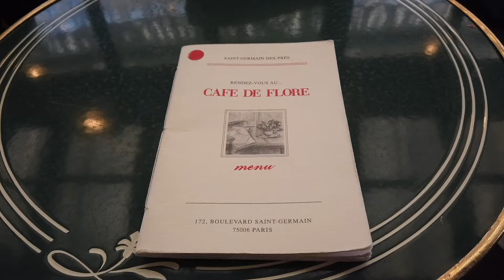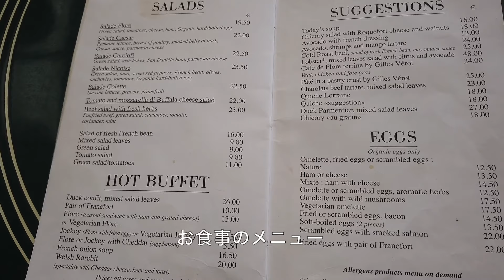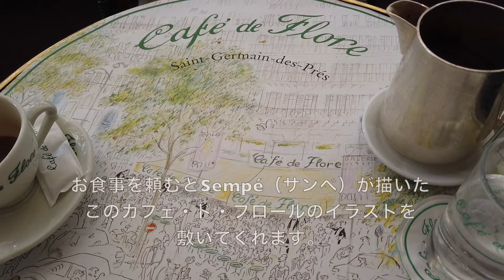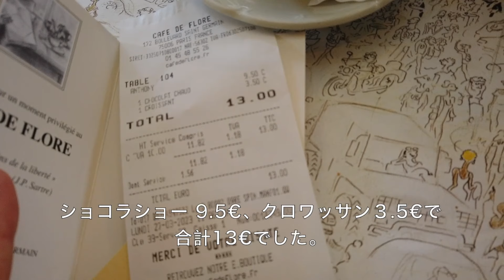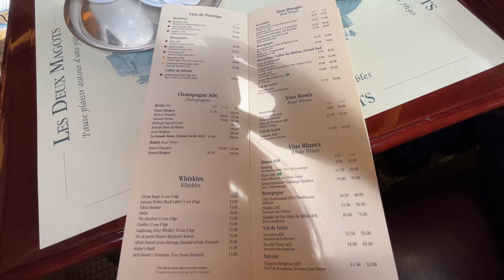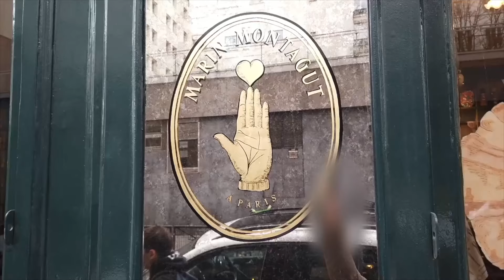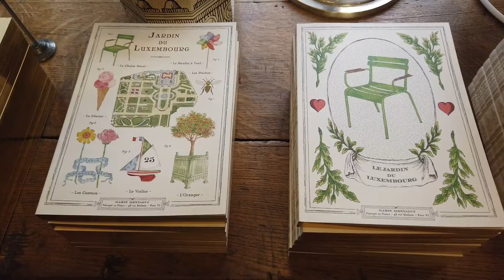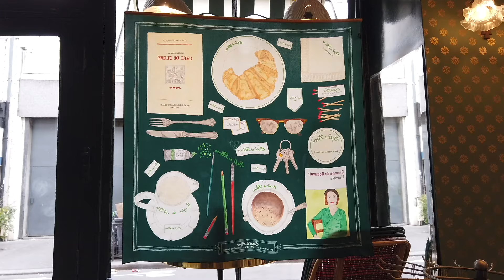【カフェ巡り】パリ観光で絶対に行きたい☕️Café de Flore/Les Deux Magotsと可愛すぎるインテリア雑貨のお店Marin Montagut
パリ旅行に来たら、素敵なカフェへ行きたい！という方も多いのではないでしょうか？
今回はそんなパリ旅行には外せない
２つの老舗カフェCafé de Flore（カフェ・ド・フロール）とLes Deux Magots（レ・ドゥー・マゴ）をご紹介いたします。
ガイドブックでは必ず紹介され、最近だとEmily In Paris（エミリー、パリへ行く）のロケ地にもなっていたとっても素敵なカフェ。

動画の後半では、パリの地図やモチーフをデザインした食器やインテリア雑貨を売っているパリジェンヌ達にも人気のお店、Marin Montagut(マラン・モンタギュ)をご紹介いたします。
どれも可愛すぎすぎて全部欲しくなってしまう程！

ぜひ動画でパリのカフェの雰囲気をお楽しみ下さい。

アクセス：メトロ４番線　Saint-Germain-des Prés駅からすぐ

アクセス；メトロ１２番線　Rennes駅から徒歩６分（リュクサンブール公園近く）
住所：48 Rue Madame, 75006 Paris

【関連動画】
【Cédric Grolet】パリで大人気のクロワッサン🥐人気・実力No.1の５つ星ホテルのパティシエのサロン・ド・テ☕️

【目次】
0:00 OP
0:41 Café de Flore（カフェ・ド・フロール）
4:38 Les Deux Magots（レ・ドゥー・マゴ）
6:46 Marin Montagut(マラン・モンタギュ)
10:35 ED

ミュージシャン: LiQWYD

ミュージシャン: ikosonmusic